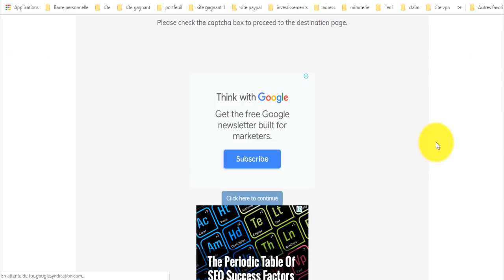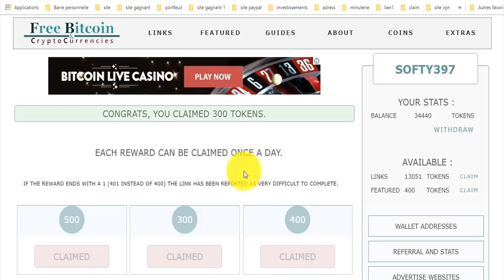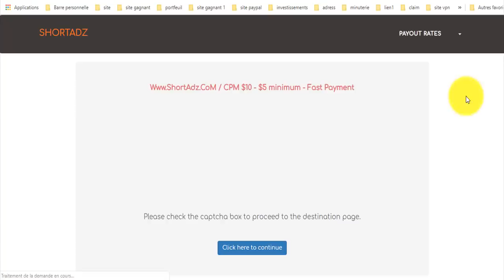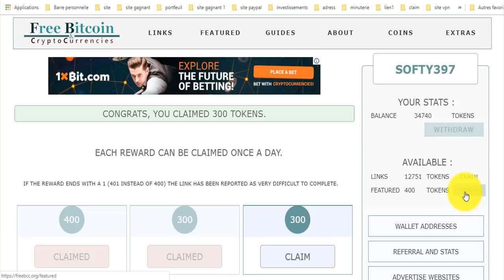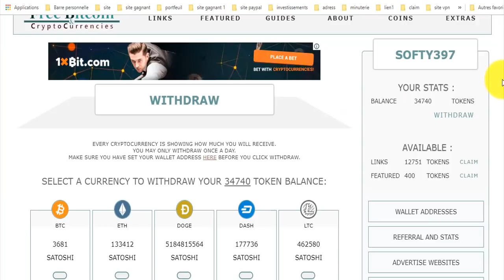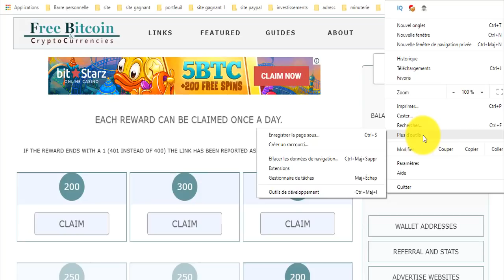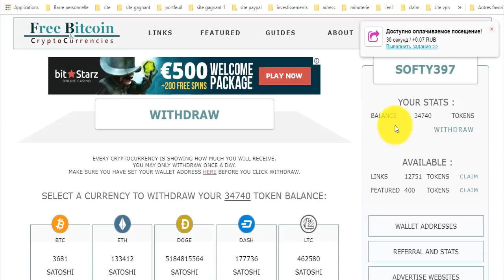إن فاتك هذا الموقع فلن تربح البتكوين و العملات الرقمية أبدا 🤑🤑🤑🤑🤑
المواقع الربحية .
ربح الدولار .
تعدين البتكوين .
البنوك الإلكترونية .
محافظ العملات الرقمية .
منصات تداول .